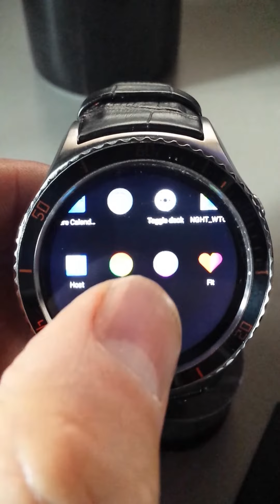Custom Watchface on IQI I2 - TimeCode NGHT WTCH77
My first fully working custom watchface build with my new watchface framework. With this new framework, almost any existing watchface can be created. Even multipage ones.

TimeCode - NGHT WTCH77
Design by +Tim Costello
Programming by +Kenneth Tan Fotografie
This app is free to share but credits need to be mentioned when reposting.

Tested on KW88 and IQI I2

Features:
Hour, Minute, second hands.
Battery Charge hand, red low power led, green full charge led, yellow charging led.
Calendar: Month Dot, LCD font month day.
Second dial, Inner ring= ten seconds groups, outer ring= seconds counter 0-9.
Tap on watchface exits app.

App is tested on Kingwear KW88 and IQI I2.